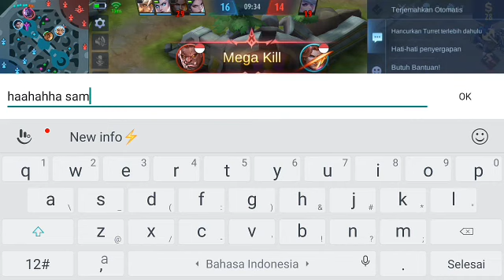Gatotkaca,Awalnya Diremehkan Dan Selalu Dikeroyok Tapi Akhirnya Membagongkan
Hallo semua...
Di game mobile legend kali ini yang masih tetap jagoannya gatotkaca dan yang tak pernah menyerah dengan kekuatam otot kawat tulang besi
Ngabar atau mabar, Gatotkaca Oom Telolet Om | Ngadu bareng alias main bareng mobile legend memang seru sekali dan teryata hampir lupa waktu Betmain tiadak henti saking sernya main game mobile legend Game mobile legend adalah game yang paling banyak di gemari oleh anak anak,abg,orang dewasa bahwan orang tua sekalipun Saya sendiri sekarang suka sekali main game mobile legend,untuk mencapai minimal  Jadi saya sering skali live streeming dan sengaja mengupload  game mobile mobile legend bang bang dan jangan lupa untuk like comment dan subscribe
Terimakasih